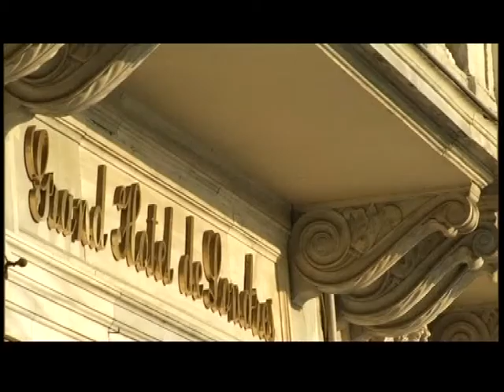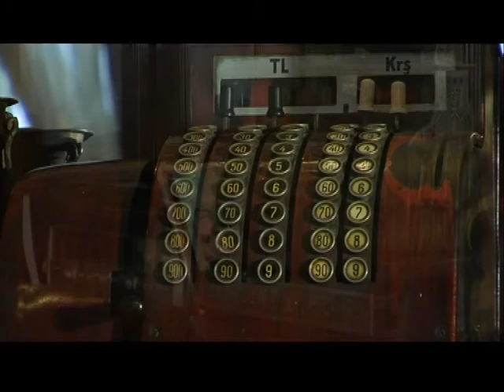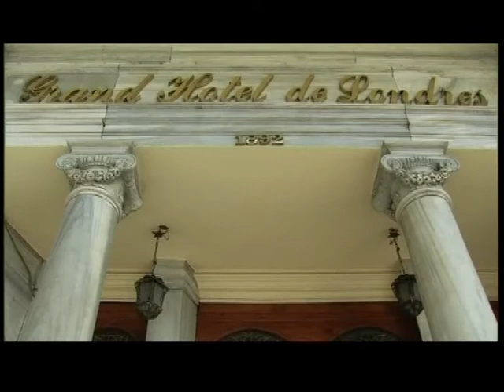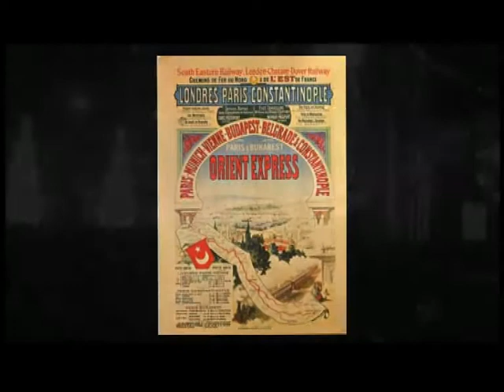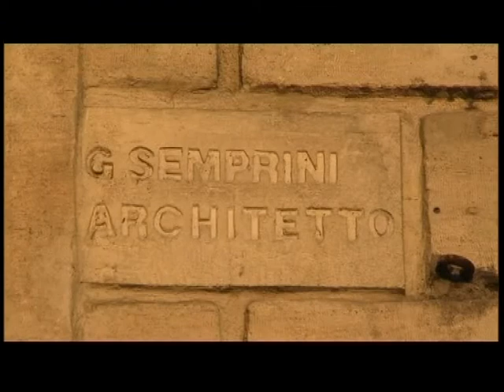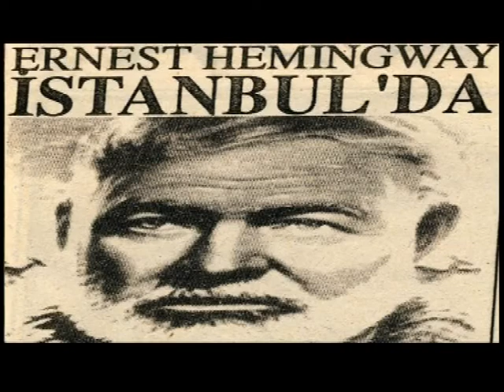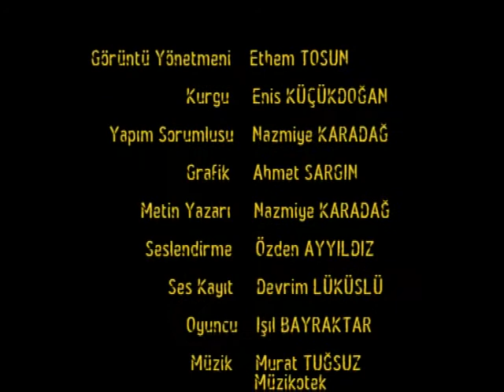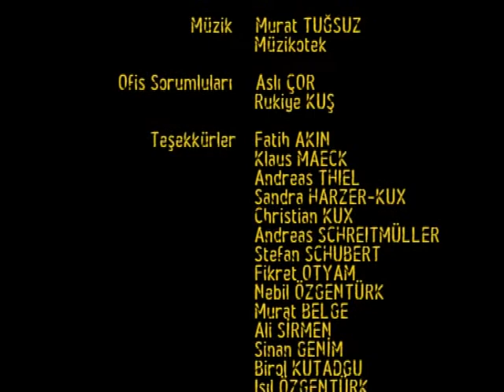İZ TV, Yaşayan Mekânlar, Büyük Londra Oteli, 12 Nisan 2007, M. Sinan Genim